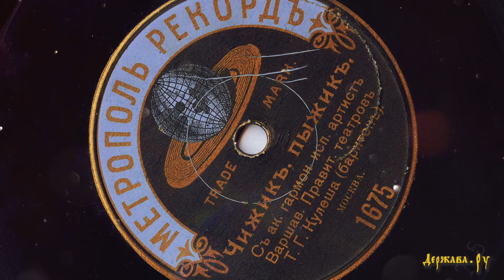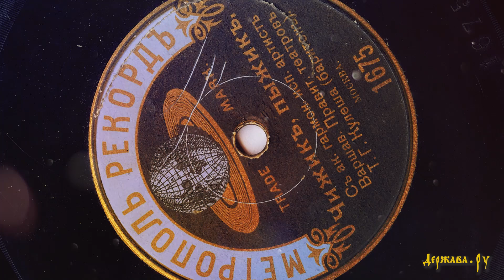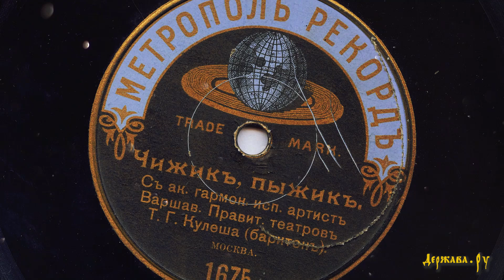Чижик-пыжик, народная шуточная песня, запись 1911 года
Чижик-пыжик, народная застольная шуточная песня, запись 1911 года. Исполнитель Т.Г. Кулеша. Дата записи 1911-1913 годы. Легендарная шуточная песня, которую размещаю, исключительно, для дальнейшего знакомства с эпохой дореволюционной Россией. Мотив песенки является одним из наиболее распространённых и узнаваемых в России, но, конечно же, не считается образцом высокого искусства. Широко известен текст произведения:
Чижик-пыжик, где ты был?
На Фонтанке водку пил.
Выпил рюмку, выпил две —
Закружилось в голове.

Для желающих поддержать наш канал:
Webmoney-кошельки:
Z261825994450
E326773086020